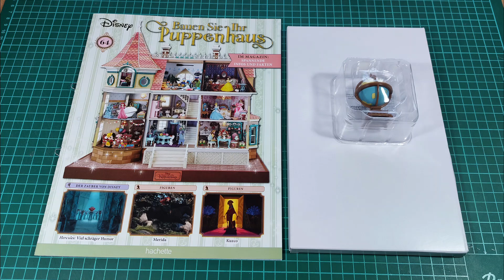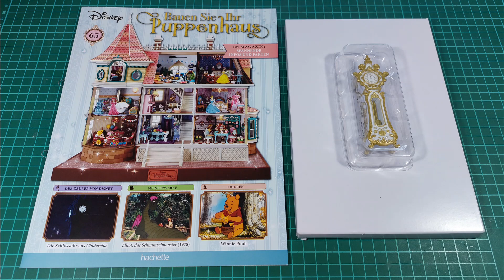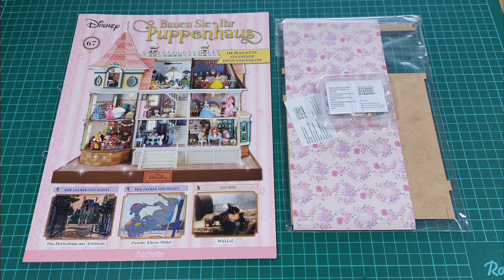Disney Puppenhaus Hachette Lieferung 17 Ausgabe 64 - 67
Disney Puppenhaus
Hachette 1:20
Lieferung 17
Ausgabe 64 - 67
Baubericht mit Bilder